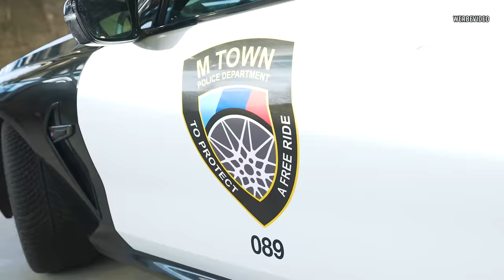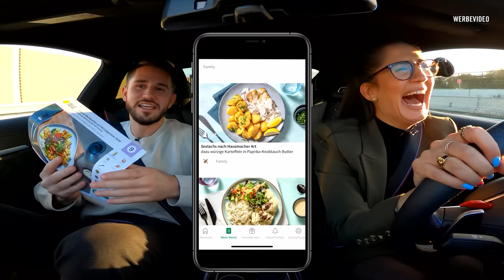SIE fährt im BMW M8 zur Arbeit | Anzeige ist raus! | Daniel Abt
Mit dem 625PS BMW M8 Competition im "Police" Design drehen wir heute eine Runde mit Meltem und was soll ich sagen? Es war sau witzig 😅

Code: DANIEL

Möchtest du auch deine HelloFresh Box ausprobieren? oder nutze meinen Code “DANIEL” und spare in DE und AT als Neukunde 80€ Rabatt verteilt auf die ersten 4 Boxen.
In der Schweiz gelten andere Rabatte: 95CHF verteilt auf die ersten 4 Boxen.

Wer kennt es nicht, man möchte sich etwas leckeres Kochen, hat aber nur die gleichen Rezepte zur Hand. Zudem fehlt im Alltag oft die Zeit, frische Lebensmittel zu kaufen. Dabei ist mir eine abwechslungsreiche und ausgewogene Ernährung wichtig. Mit den Kochboxen von HelloFresh macht mir das Kochen wieder Spaß. Jede Woche erwartet mich eine Vielfalt an Rezepten, egal ob mit Fleisch, Vegetarisch oder Vegan. Die Zutaten sind dabei frisch und von ausgewählten Erzeugern. Und das Beste – alles wird vor meine Haustür geliefert, so spar ich mir die Zeit im Supermarkt und kann mich auf die wichtigen Sachen konzentrieren. Und falls mal etwas dazwischenkommt – gar kein Problem, durch das Anklicken von Lieferpausen in der HelloFresh App bleib ich flexibel.
Mich hat HelloFresh total überzeugt und würde es euch ans Herz legen, dass auch mal auszuprobieren. Und für alle, die jetzt noch unentschlossen sind: HelloFresh legt unheimlich viel Wert auf das Thema Nachhaltigkeit, angefangen bei recyclebaren Verpackungen und klimaneutraler Lieferung bis hin zur Klimaheld Kennzeichnung bei ausgewählten Rezepten.

Viel Spaß!

Team AllTheWayABT

MICHELIN